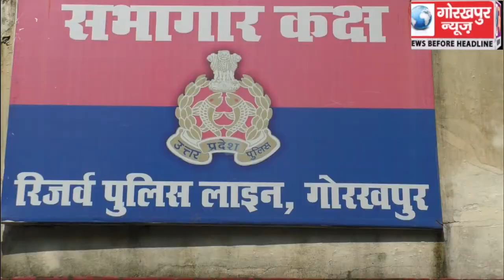कैण्ट थाना पुलिस ने दो शातिर वाहन चोरों को किया गिरफ्तार, पुलिस ने चोरी की 5 मोटरसाइकिल किया बरामद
कैण्ट थाना पुलिस ने दो शातिर वाहन चोरों को किया गिरफ्तार, पुलिस ने चोरी की 5 मोटरसाइकिल किया बरामद, सीओ कैण्ट सुमित शुक्ला ने किया खुलासा।